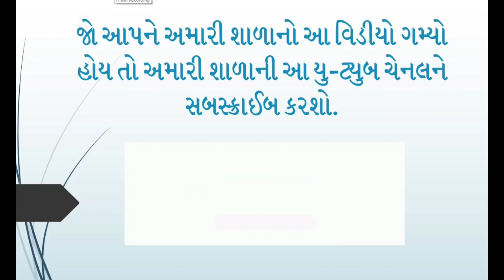જન્માષ્ટમી નિમિત્તે શાળામાં ઉજવણી